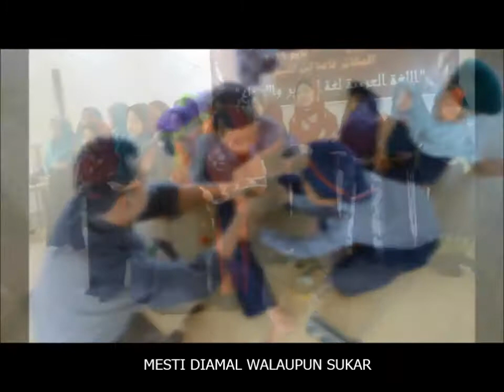LAGU SEKOLAH (SRIIQ)